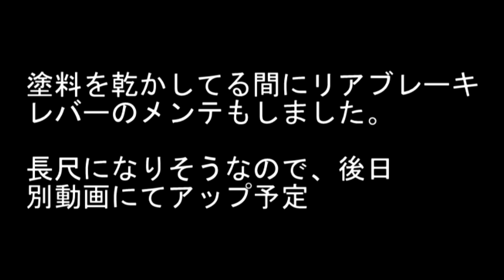【W650】緊急事態宣言＆雨なので、スイングアームを外してピボットのベアリングとシャフトの清掃＆グリスアップ、そしてリアブレーキドラムも清掃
結局雪は降りませんでした…ということで、W650のメンテです
今回はスイングアームを外して、ピボットのシャフトとベアリングの清掃を行いました。
2016年/30500㎞で行ってから、5年/18500㎞ぶりですｗ
まぁ…メンテの必要は無かったってのが正直な感想です(´･ω･`)しょぼｰん
次は…3万キロ走ったらやろうかな←いつになることやら

ブレーキも、昨年の車検時にシューを新品交換して清掃したので
それほどダストはありませんでした（約2000㎞走行）

まぁいい暇つぶしにはなりましたｗｗｗ

編集ソフト：Movie Studio14.0